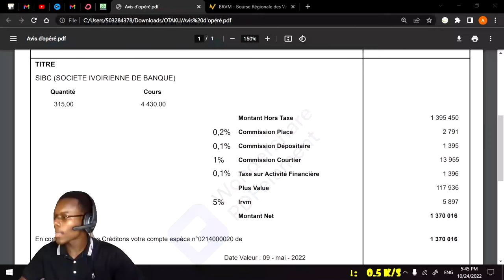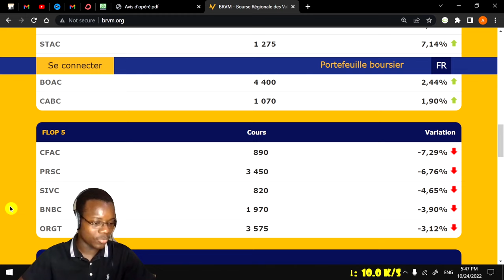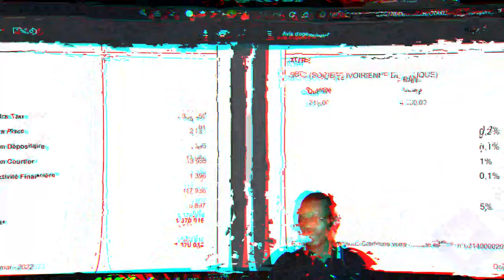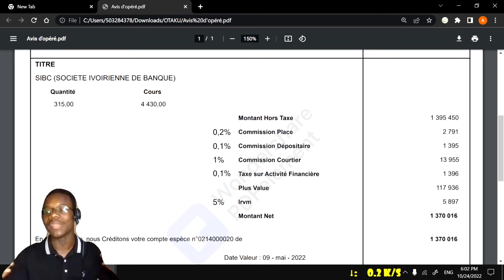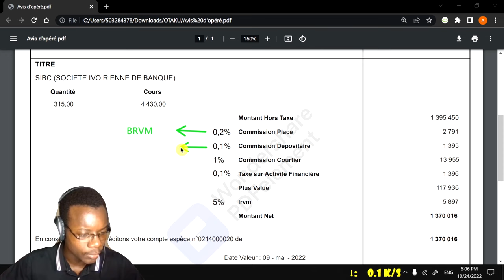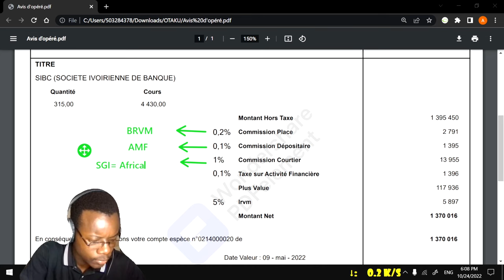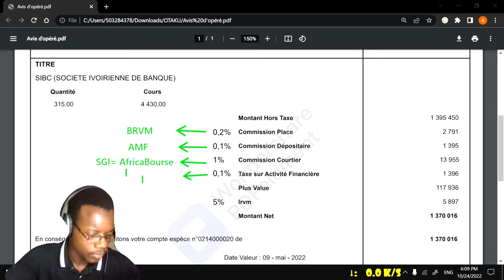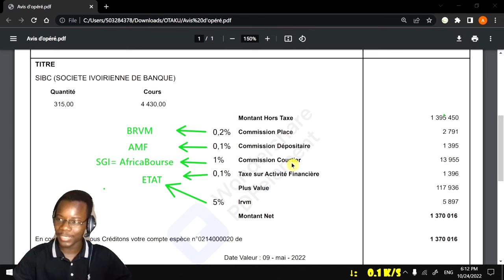BRVM : Quelles TAXES ?